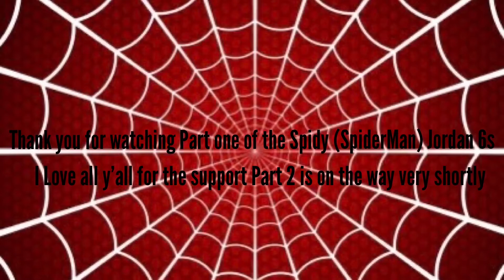Spider Man 🕷Jordan 6s (Spidey 6s ) Sneaker 👟 Custom (Part 1)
Hey what’s going on y’all I hope y’all enjoyed the video

 ?sub_confirmation=1

Follow on Facebook- Customz by Drew /Sneaker God Crd

Products

Jordan 6s

Angelus Paints & Dye

Mod Podge Acrylic Sealer

Music -